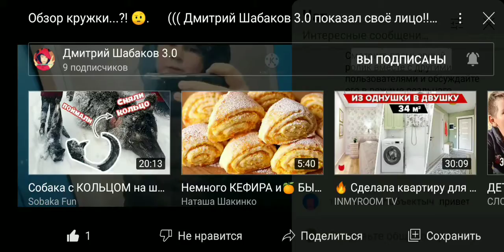кто думал что мой голос вот такой? скок вас? мой первый арт от друга😎